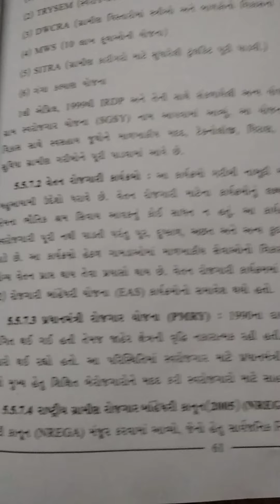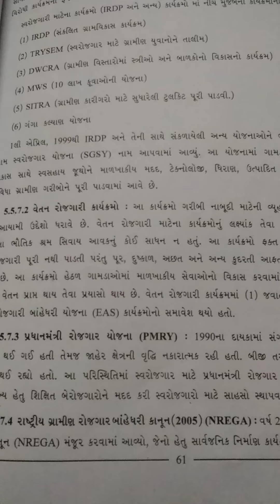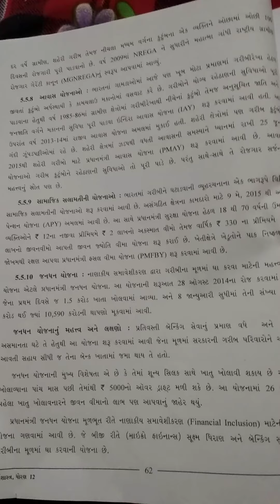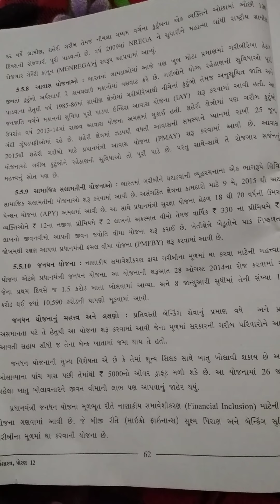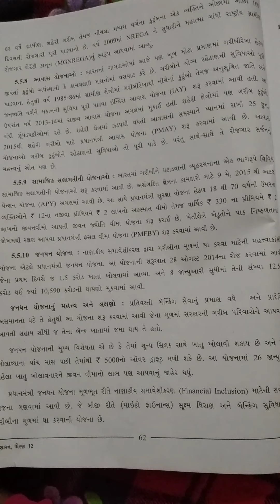28 September 2020